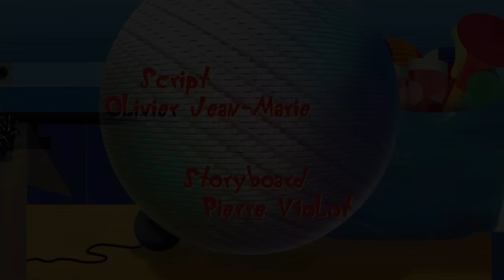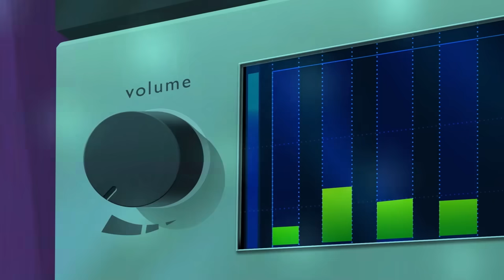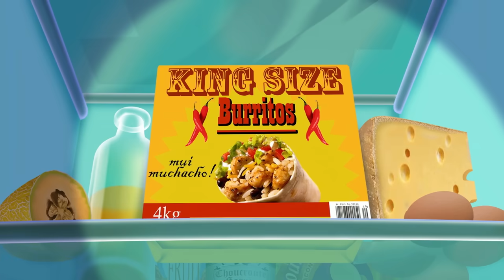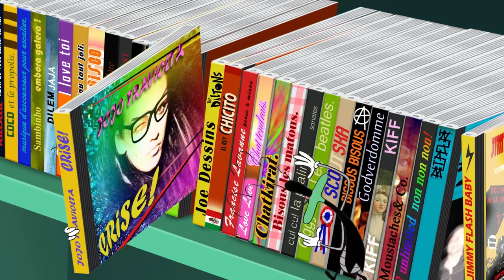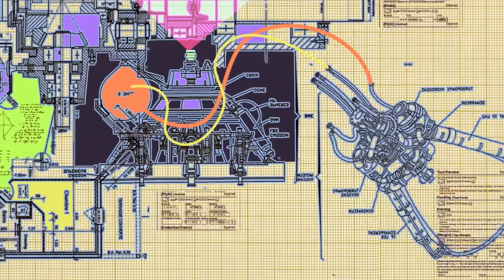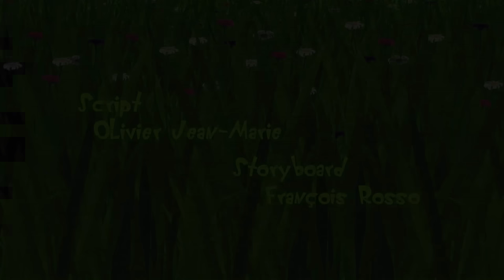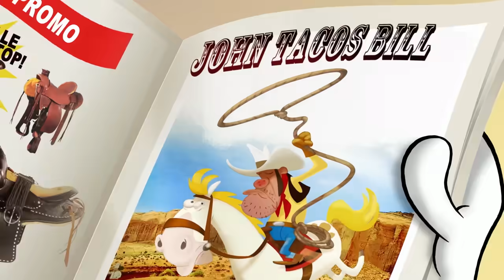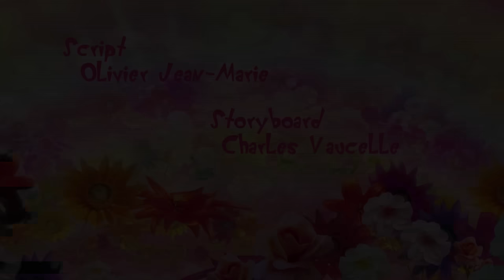Oggy and the Cockroaches 🌛😴 A SLEEP GUY 🌛😴 Full Episode HD